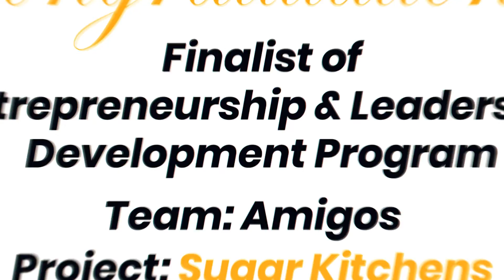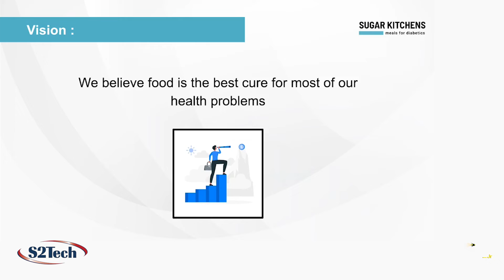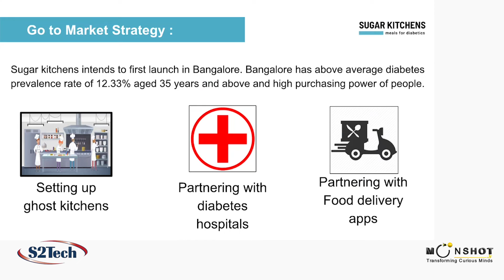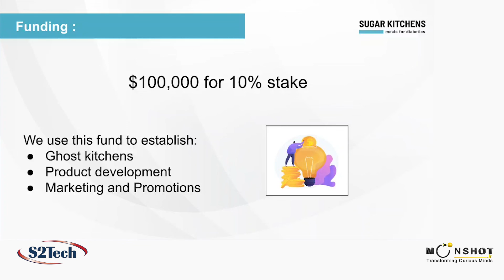Amigos - Finalist of ELDP from RGUKT | Moonshot Jr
Moonshot Jr congratulates Team Amigos of RGUKT-one of the finalists of Entrepreneurship & Leadership Development Program, for coming up with the unique project- Sugar Kitchens. The program is powered by S2Tech and Fortune Fund.

►About the Project:
In 2017, Diabetes claimed 254,500 lives in India. Project Sugar Kitchen aims at catering specifically to the nutritional needs of people suffering from diabetes. The subscription-based service of the project will enable people to avail diets as per their preferences and diabetologist’s recommendations. The project is the brainchild of Pulipati Muneeswar, Pavan Kumar Reddy Mittapalli, Veerapalli Naveen Kumar, and Diwakar Reddy Ramireddy.

►About ELDP:
Designed for entrepreneurship enthusiasts, the intensive Entrepreneurship and Leadership Development Program (ELDP) introduces a student to a viable, sought-after alternative career choice. ELDP is imparted through industry leaders like entrepreneurs, experts, TEDx Speakers, and more.

►About Moonshot Jr:
Moonshot Junior Inc. is Silicon Valley's fastest growing EdTech startup that has developed a unique teaching methodology and employs a product-based approach to prepare children for the future of work.